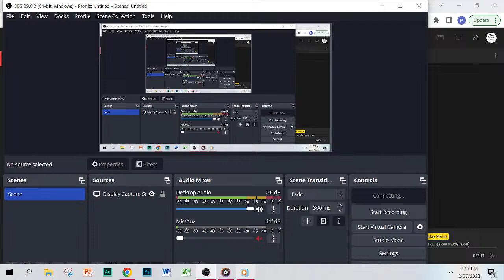Puggy Dog Lofi Study Session 🐶Relax and Enjoy Life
💿Albums: Happy Birthday Remix - Greatest Hits

📫 Postal Mail: 📫 Want to send me something via postal mail? Please fill out this form for approval first! Thank you!